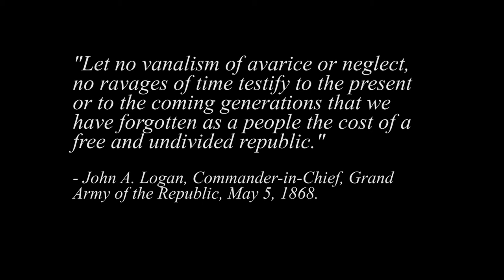2017 Abdallah LOH Memorial Day Service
The Abdallah Shriners Legion of Honor host a Memorial Day Service to honor the veterans who have passed before us. Taken at Wyandotte County Lake, in Kansas City, KS on 5/29/2017.

I missed the singing of the National Anthem and also the Bagpipes - technical issues.

As a US Army Veteran, I found it to be a very moving service.